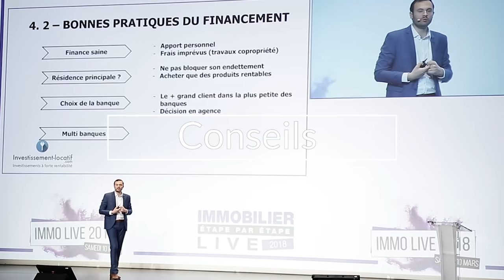Emprunter à la banque sans limite ! 💰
Dans cette vidéo j'aborde notamment :
Opération Blanche
Les banques
L'endettement

A bientôt.

Bon visionnage.

★ MES PAGES FACEBOOK :
Suivez toute mon actualité sur la page facebook :